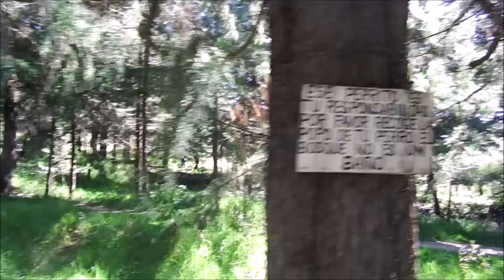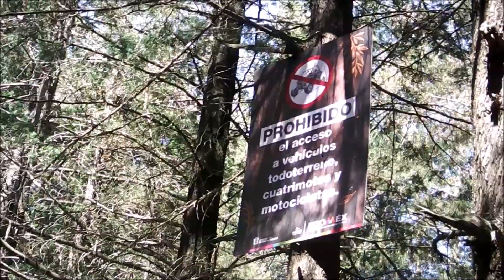MEXICO HIKING - Beautiful PARQUE SIERRA MORELOS in TOLUCA, Estado de Mexico, Mexico